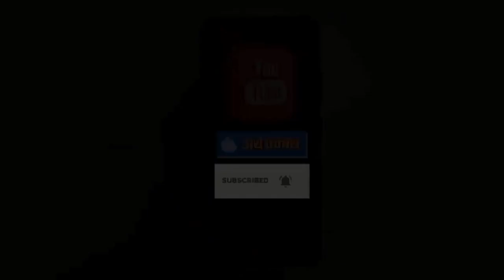महाराष्ट्र में भाजपा की जीत पर शिमला में जश्न